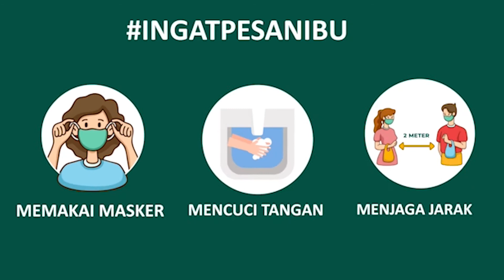Nak Ubud Gelar Pasar Kaget, Sebagian Hasil Penjualan Didonasikan Bagi yang Terdampak Covid 19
GIANYAR, balipuspanews.com – Komunitas Lintas Ras di Ubud, Gianyar, Bali punya ide kreatif untuk membantu pelaku UMKM dimasa pandemi Covid-19 ini. Komunitas yang bernama Nak Ubud ini menggelar pasar kaget dengan menampilkan beragam produk UMKM antara lain kuliner, produk olahan alami seperti madu, jamu, minuman yang dihasilkan dari buah-buahan, produk kecantikan dan kesehatan, kerajinan, benda atau sandang bekas dan baru juga produk lainnya.

Karena berlangsung dalam pandemi Covid-19, para pedagang dan pengunjung diwajibkan menerapkan protokol kesehatan 3 M, yaitu memakai masker, menjaga jarak, dan menjauhi kerumunan. Acara ini digelar di Best Western Premier Agung Resort, Ubud.

“Kurang lebih 38 vendor terwadahi di acara ini,” kata Tunjung Crystal yang merupakan perwakilan Nak Ubud, Selasa (22/12/2020).

Acara ini juga disemarakkan dengan workshop membuat batik jumputan (tie dye), drawing, dan penampilan musik akustik.

Acara juga melibatkan potensi banjar setempat yakni Banjar Taman Kaja.

“Dalam kegiatan ini Banjar Taman Kaja mengetengahkan produk jajanan atau kuliner, sarung, aksesori, dan sandang,” katanya.

Kegiatan ini juga memiliki muatan peduli sosial.

“Nampak spirit kebersamaan dalam usaha bangkit, saling bantu, bertahan dan mengatasi krisis,” imbuhnya.

Selain itu, sebagian dari hasil penjualan akan didonasikan bagi orang-orang yang terdampak pandemi Covid-19.

I Nyoman Wirnata, selaku Kepala Lingkungan Banjar Taman Kaja pun merespon positif kegiatan ini.

Baginya ini upaya merawat optimisme masyarakat di tengah krisis.

“Banjar kami juga mendukung pengembangan format acara di gelaran ke depannya. Pedagang kecil amat mendukung adanya bazar seperti ini, paling tidak menjadi sarana promosi dan menambah wawasan dari komunikasi yang terjalin antar pedagang maupun dengan pengunjung,” katanya.

Menurutnya, upaya dan semangat para pengusaha kecil ini layak diapresiasi.